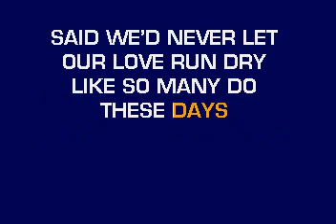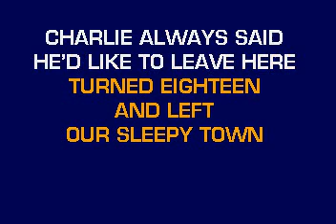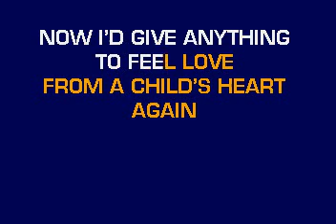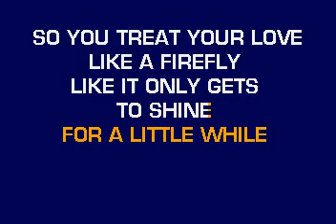[karaoke] CB20602 09 Lambert, Miranda Me & Charlie Talking